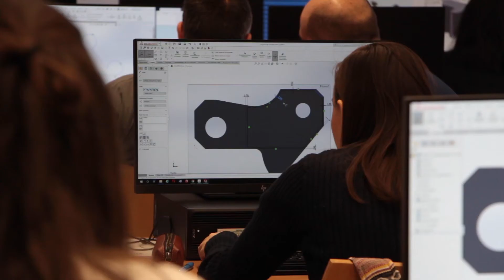Iniciación al modelado 3D con Solidworks - Cursos Primavera FGUMA 2021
Con este curso se pretende introducir al alumno en la metodología del Diseño Intencional para que pueda aplicarlo en la realización de modelados robustos, así como, adquirir los conocimientos básicos del software SOLIDWORKS para poder plasmar en 3D las ideas de la forma más profesional.

Dirigido a alumnos de todas las especialidades de ingeniería y profesionales ingenieros o del campo de la fabricación.